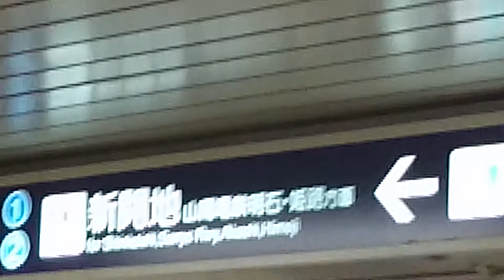阪急 神戸三宮駅構内改札口近所